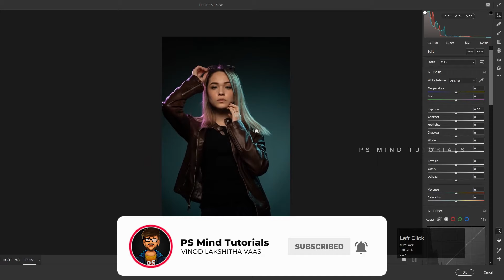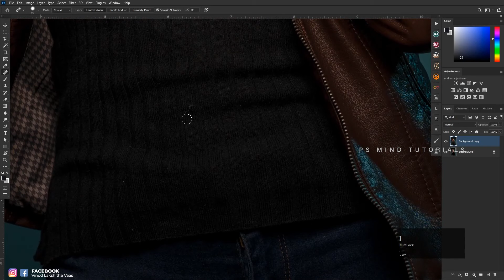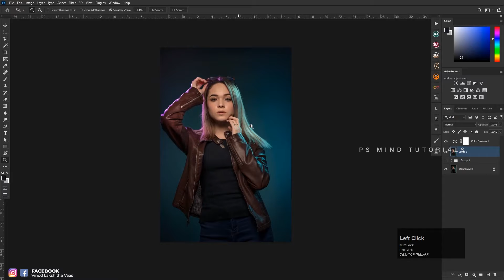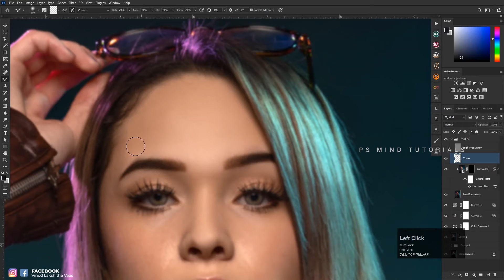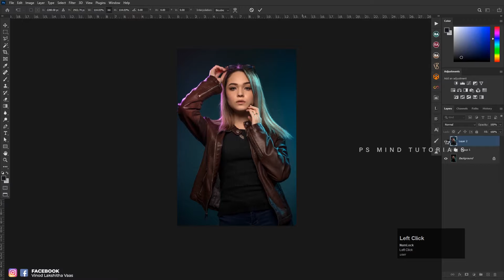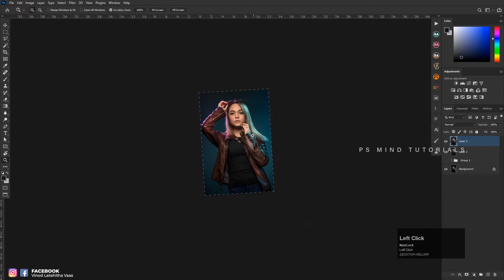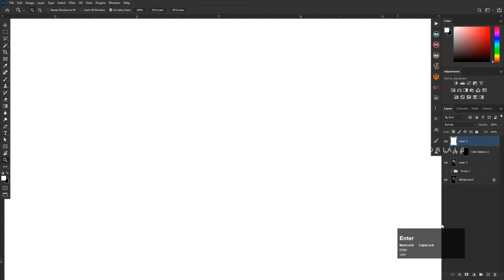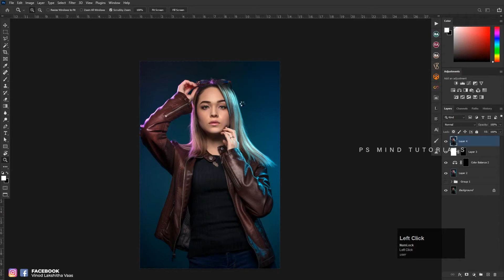Amazing MASTER Retouching Tutorial 010# | Photoshop cc 2021 | Eli Infante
Photography By : Eli Infante

✔Sharpen Portraits
✔More colors
✔Retouching

photoshop art
art manipulation